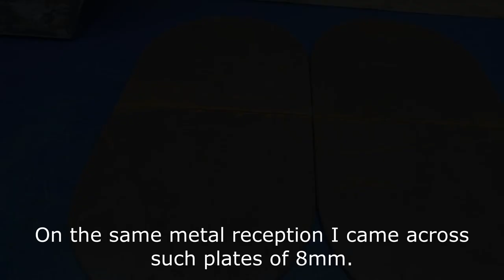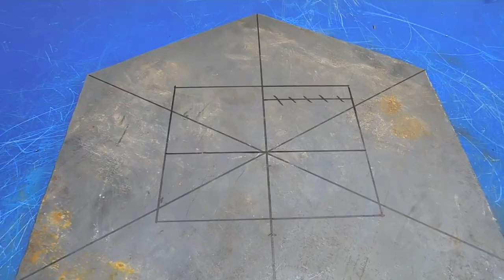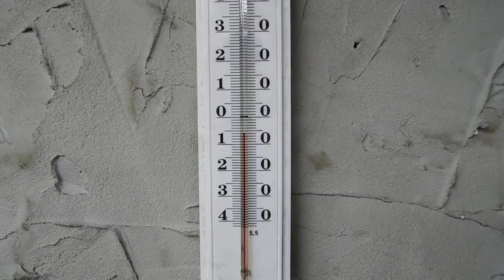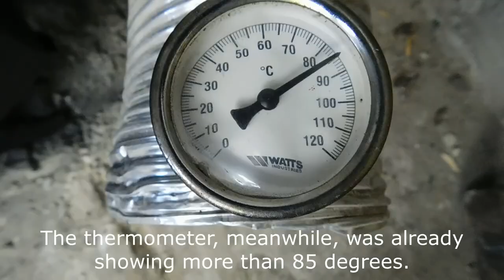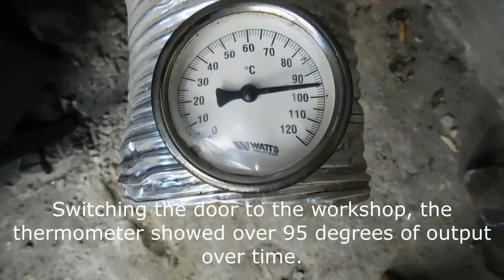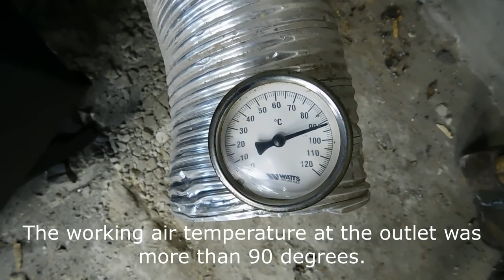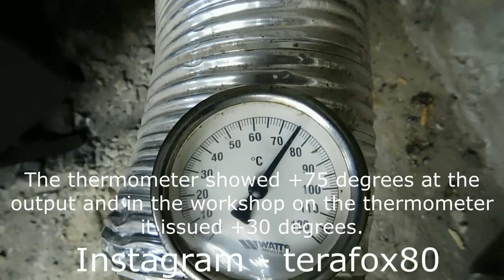Great job! Wood burning stove with air blower.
Hello guys! How to make a wood-burning stove with air blowing.